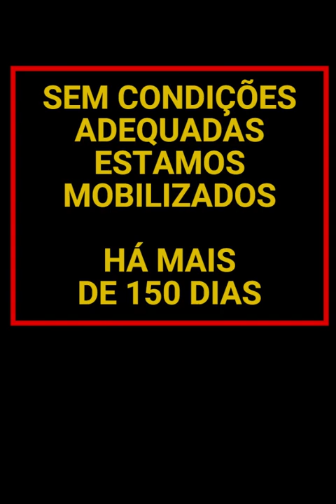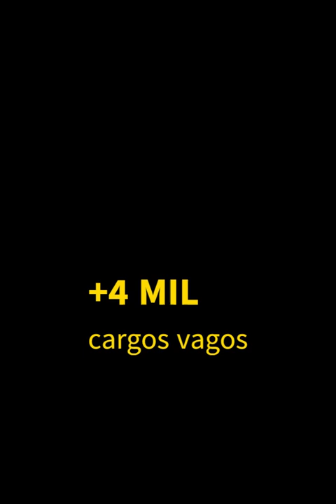Apoio ao IBAMA e ICMBIO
Vídeo dos servidores do IBAMA e ICMBIO